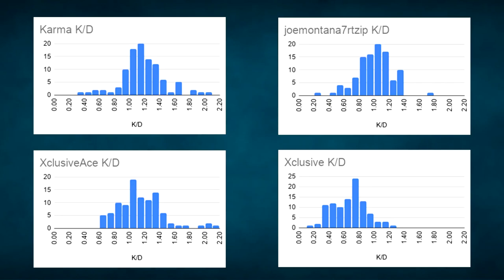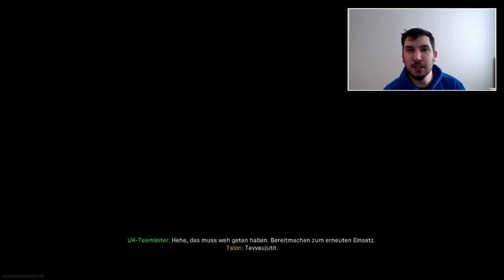Gibt es Skill Based Matchmaking in Warzone? - Alle Testergebnisse by XclusiveAce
✘Partnerschaft mit ENEBA:
✘Live in Farbe auf Twitch:

✘**Controller:
Ihr wollt einen geilen Controller für wenig Geld? Dann hier!! 👇👇
✘Meine Social-Media Seiten:
✘Meine Ausrüstung:
➜*Black Ops 4: